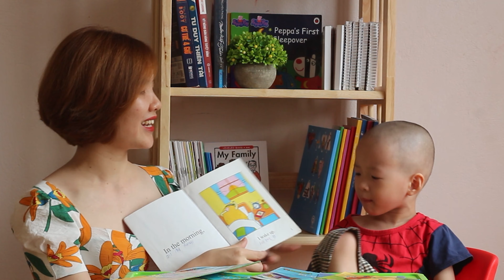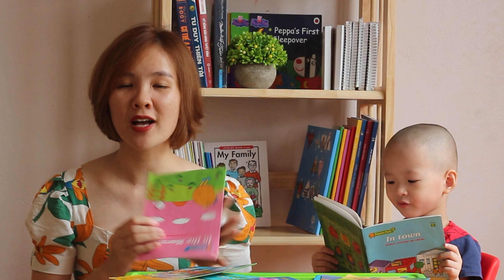Tại sao học tiếng anh qua bộ sách Potato/Ksing English/Jun Ha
Tại sao học tiếng anh qua bộ sách Potato

TTham gia Page nhận thông tin lớp học hát tiếng Anh miễn phí hàng tuần cùng cô Jun Ha tại đây:

Trân trọng !!